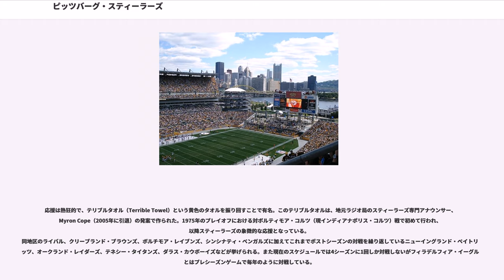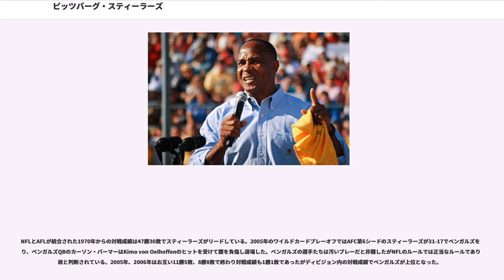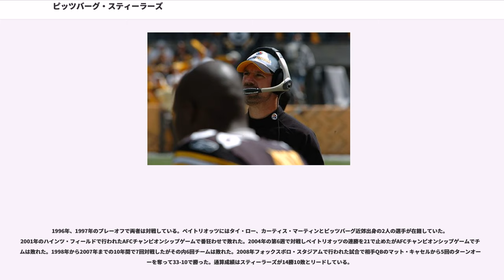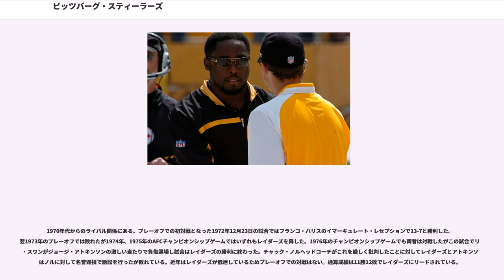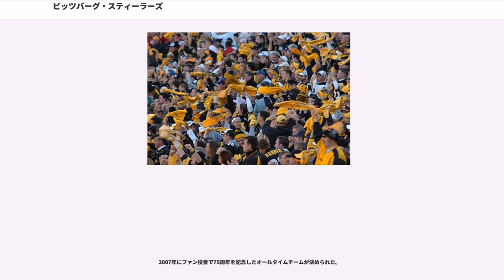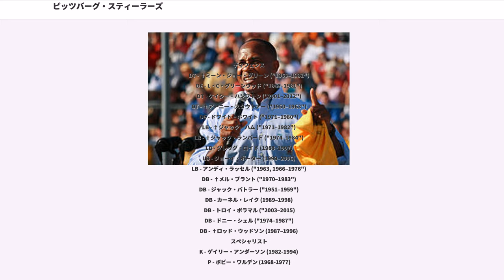ピッツバーグ・スティーラーズ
ピッツバーグ・スティーラーズ（、略称: PIT）はNFLに加盟し、アメリカ合衆国ペンシルベニア州ピッツバーグに本拠地をおくNFLチーム。AFC北地区に所属している。

1970年にNFLとAFLが統合した際AFCに組み入れられた旧NFLの3チーム（他の2チームはクリーブランド・ブラウンズ、ボルチモア・コルツ）のうちの1つである。愛称の由来はピッツバーグはかつて鉄鋼業が盛んだった事から“鉄の男達”から。スーパーボウル制覇6回は、全NFLチーム中最多であり、2度の連覇を達成した唯一のチームである。

QB テリー・ブラッドショー、RB フランコ・ハリス、WR リン・スワンの攻撃陣（1975年の公式戦では、ハリスとロッキー・ブライヤーの2人が1000ヤード・ランを記録）に加え、DT ミーン・ジョー・グリーン、MLB ジャック・ランバート、OLB ジャック・ハム、DB メル・ブラント等による強力なディフェンス陣は「スティール・カーテン」と呼ばれ相手チームに恐れられた。

NFLに現存するチームでは5番目に古い歴史を持っている（アリゾナ・カージナルス、グリーンベイ・パッカーズ、シカゴ・ベアーズ、ニューヨーク・ジャイアンツ）。チームは1933年7月8日にアート・ルーニーによって設立された。設立当初はMLBのピッツバーグ・パイレーツと同一名でNFLのイースタン・ディビジョンに所属した。1940年にチームはスティーラーズと改称した。1942年にチームは7勝4敗と初めて勝ち越し、ルーキーのビル・ダドリーはリーディングラッシャーとなった。翌1943年にダドリーや他の多くの選手が第二次世界大戦に従軍したため1943年にはフィラデルフィア・イーグルスと1944年にはシカゴ・カージナルスと共同チームを形成した。1946年にジャック・サザーランドがヘッドコーチとなり復帰したダドリーがラッシング、インターセプト、パントリターンでリーグトップの成績を残しMVPに選ばれる活躍を見せた。1947年には8勝4敗でディビジョンタイトルを獲得しプレーオフに初出場したがフィラデルフィア・イーグルスに0-21で敗れた。

サザーランドの次にヘッドコーチとなったジョン・ミケロセンは1948年から1951年の4シーズンで20勝26敗2分の成績に終わり、1952年にはジョー・バック（1935年から1936年にもヘッドコーチ）がヘッドコーチに復帰した。1954年にバックが健康上の理由で辞任し後任にはアシスタントコーチのウォルト・キスリング（1939年から1944年にもヘッドコーチ）が就任した。

1957年から1964年までの8シーズンはバディ・パーカーがヘッドコーチを務めた。この間の負け越しは3シーズンだけで1962年には9勝5敗でプレーオフに出場したがデトロイト・ライオンズに10-17で敗れた。

1969年1月27日にチャック・ノルが37歳でヘッドコーチに就任すると、ドラフトで後にプロフットボール殿堂入りする選手を多く獲得した。彼が1969年にドラフトで最初に指名したのはDTのミーン・ジョー・グリーンだった。1969年は1勝13敗に終わったがそれによって1970年のドラフト全体1位指名権を得たチームはテリー・ブラッドショーを指名した。その年の3巡ではCBのメル・ブラント、1971年にはジャック・ハム、1972年にはRBのフランコ・ハリスを獲得した。

1970年にはチームにとって大きな出来事が2つあった。1つはAFLとの統合によって、AFC中地区に所属することになったこと、もう1つは本拠地をスリー・リバース・スタジアムに移転したことである。1972年には11勝3敗で地区優勝を果たし、地元で行われたオークランド・レイダーズとのプレーオフでは、試合終了直前にハリスが行った「イマーキュレート・レセプション」と呼ばれる伝説的プレイ（詳細後述）により逆転勝利を収める（最終スコア13-7）。しかしAFC優勝戦ではパーフェクトシーズンを達成したマイアミ・ドルフィンズに17-21で敗れてスーパーボウル出場は果たせなかった。

1973年には10勝4敗でワイルドカードでプレーオフ出場を果たしたがオークランド・レイダーズに14-33で敗れた。

1974年から1979年までチームは6年連続地区優勝を果たした。1974年のプレーオフではバッファロー・ビルズを32-14、オークランド・レイダーズを24-13で破り第9回...